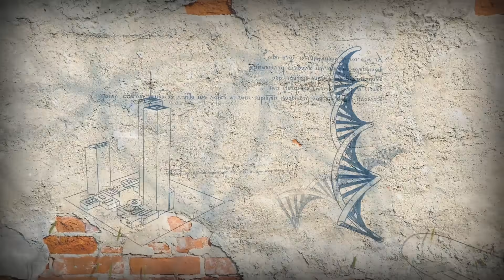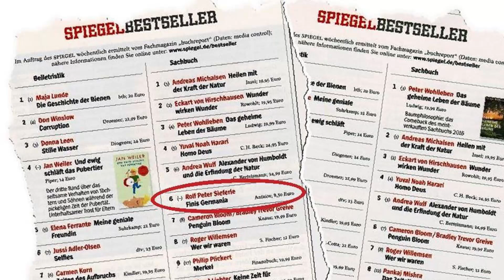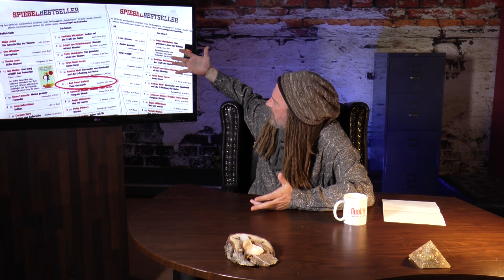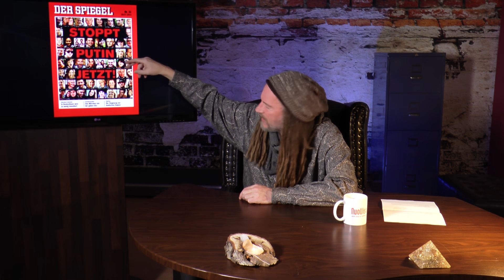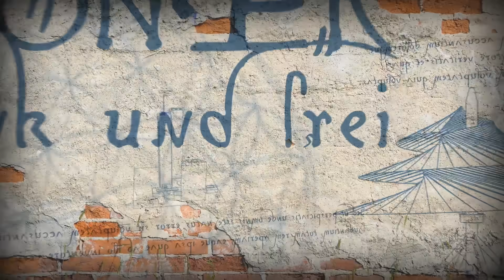Mediale Filterblasen - STONER frank&frei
Wir leben in interessanten Zeiten. Durch die IT-Technologie kommunizieren wir auf zahllosen Plattformen und sind einer unverdaulichen Menge an Informationen und  Meinungen ausgesetzt.

Darunter leidet die Streitkultur. Aus freiem Meinungsaustausch wird oft genug ein heilloses Durcheinander, eine Kakophonie von Emotionen und Projektionen.  Die Angst, liebgewonnene Dogmen und Weltbilder zu verlieren, treibt das Ego in einen Abwehrkampf. Burg, Panzer, Filterblase sind alles Begriffe, die den selben psychologischen Mechanismus beschreiben.

Wahrheit und Meinung verschmelzen, Paradigmen im Kopf zementieren sich bis hin zu irrationalen Verzerrungen der Wirklichkeit und führen zu tiefen Verunsicherungen und Ängsten. Dieser Zeitgeist lässt sich nicht nur in den sozialen Medien ablesen, sondern zeigt sich auch deutlich in Politik und Medien. Dazu gibt's drei aktuelle Beispiele, den Fall Relotius, die Klimadebatte und Feinstaub.

Wie damit Umgehen? Die Lösung liegt, wie so oft, in einem selbst.  Free your mind, Freigeist- das sind nicht nur alte Hippie-und Esoweisheiten, sondern ein praktikabler Kompass für den Menschen, um gelassen durch die interessanten Zeiten zu steuern.
"Überzeugungen sind gefährlichere Feinde der Wahrheit als Lügen." - Friedrich Nietzsche

Unterstütze unsere Arbeit, damit wir auch weiterhin gegen den Strom schwimmen können:

►per Banküberweisung:
IBAN: DE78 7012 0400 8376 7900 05
BIC: DABBDEMMXXX
►per Unterstützerabo (mit Zugang zum Premiumbereich)